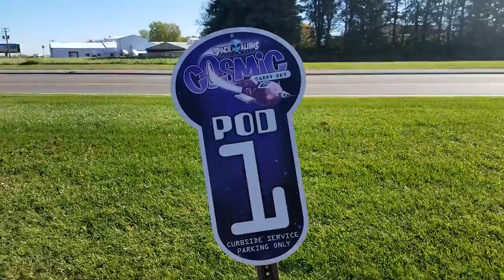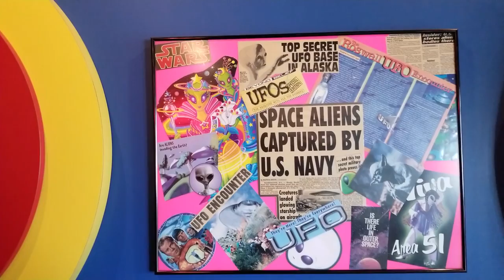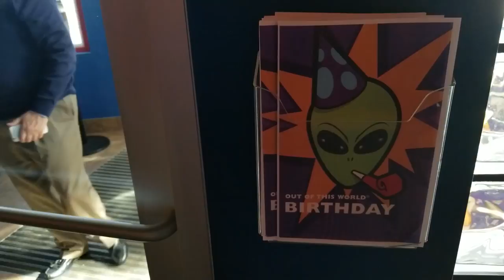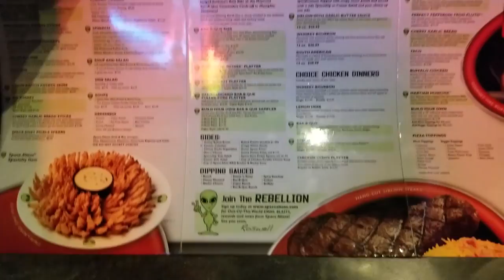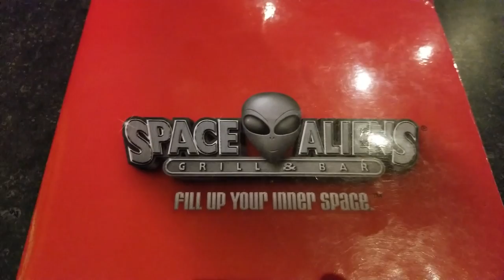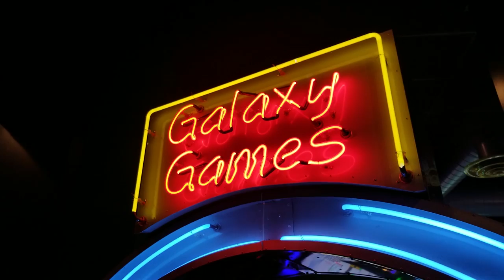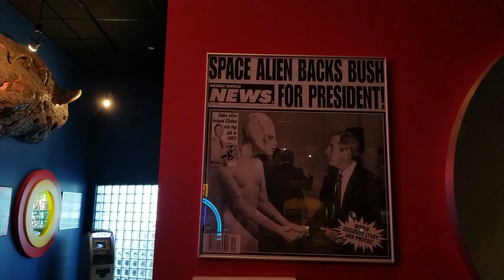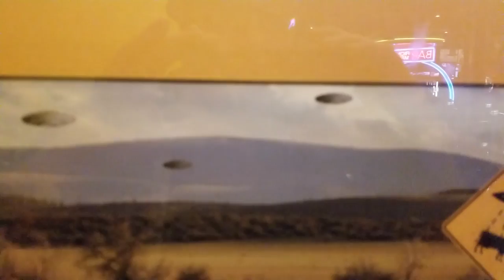Let's Talk Best Alien Movies!!! - At SPACE ALIENS GRILL & BAR!!!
What are The Best Alien Movies? Well lets talk about a few of my favorite Alien Movies at Space Aliens Grill and Bar.

Space Aliens Grill and Bar.
Minnesota Alien Restaurant.
Best Space Alien Movies.

Space Aliens Grill & Bar
Albertville Minnesota

Don't forget the Self Addressed Stamped Envelope if you want some free stickers.